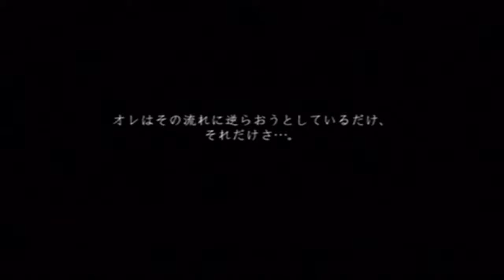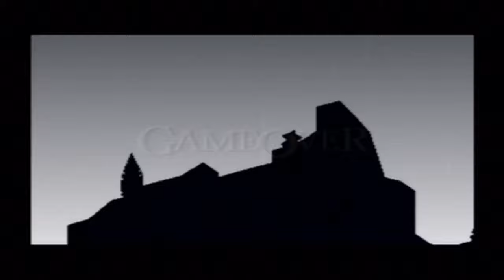【FFタクティクス・PSP版実況】ラムザ一人旅＃１２：chapter2：利用する者される者・バリアスの谷～ゴルゴラルダ処刑場・アグリアスを振る